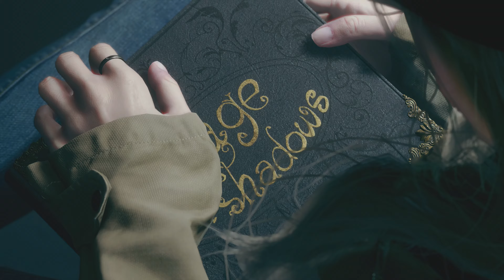Resident Evil VIII - Rosemary [4K60]